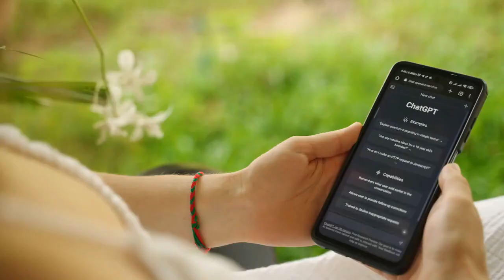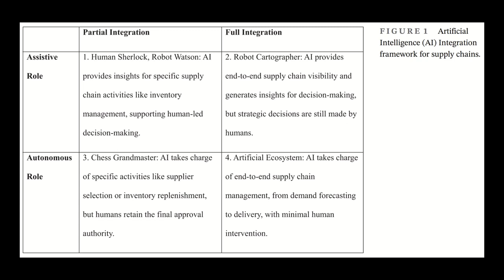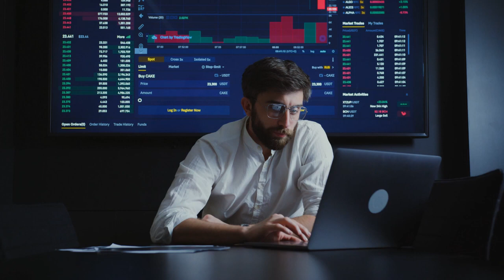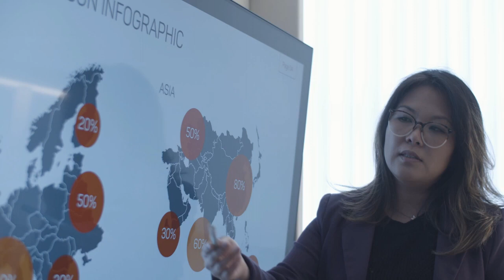Spotlight: The Future of AI in Supply Chain Management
Christian Hendriksen talks about his work "Artificial Intelligence for Supply Chain Management: Disruptive Innovation or Innovative Disruption?" in a video that is completely generated using AI tools.